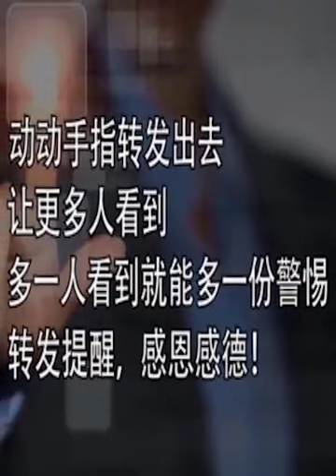2020年3月7日